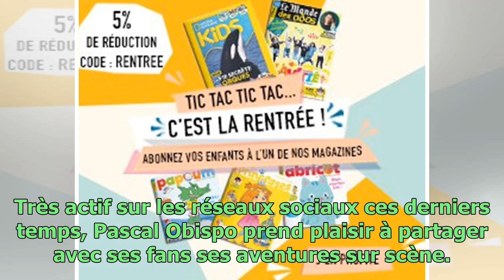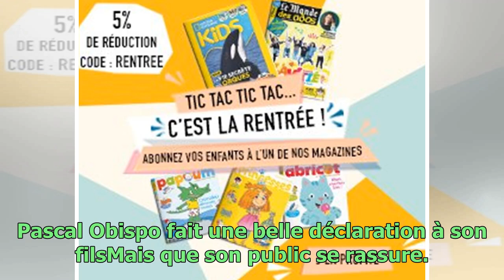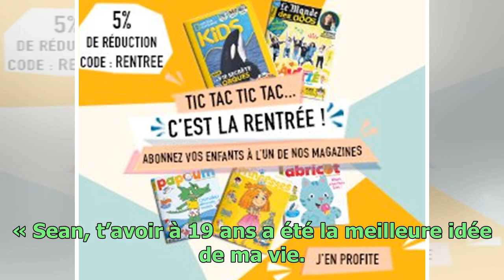PHOTO Pascal Obispo partage un rare cliché de son fils Sean pour son anniversaire